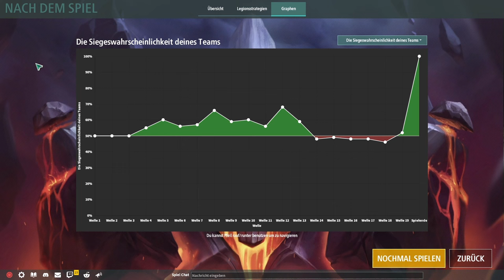Legion TD 2 / EINE SEKUNDE entscheidet das Spiel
Heute in Legion TD 2 spiele ich im Ranglisten Modus gegen 2 starke Gegner. zuerst haben Sie die Oberhand aber wir feier am Ende ein krasses Comeback und holen uns den Sieg wegen EINER SEKUNDE!